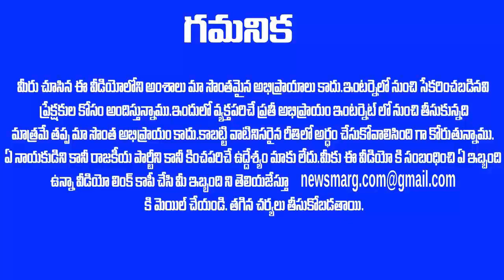- YES చెప్పిన మోడి , జన్మ జన్మలకి సరిపోయే చావు దెబ్బ ఇది ?